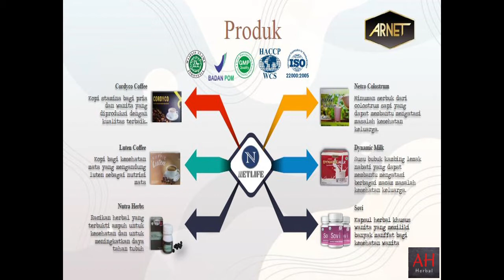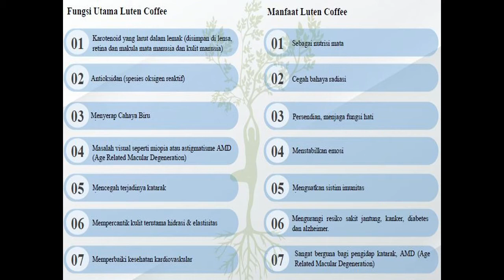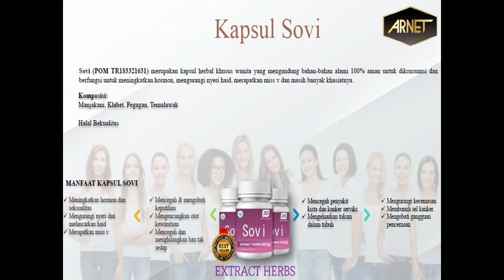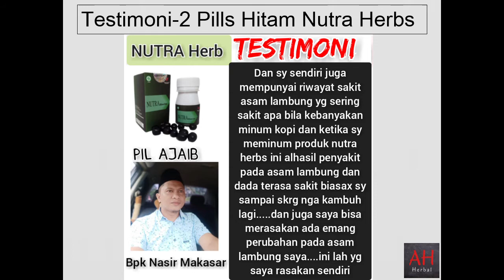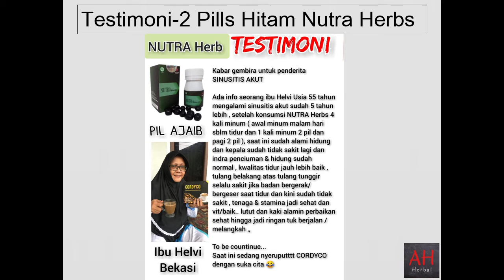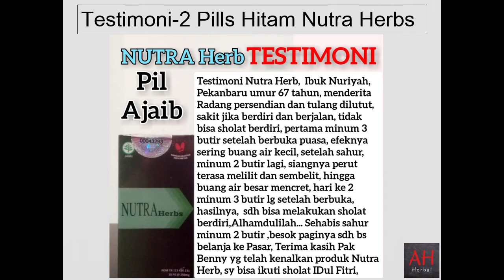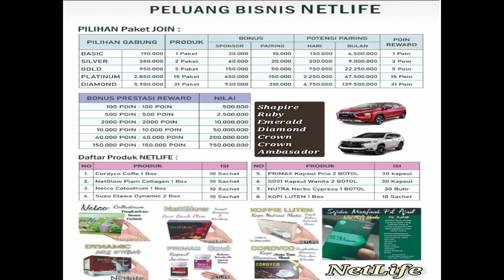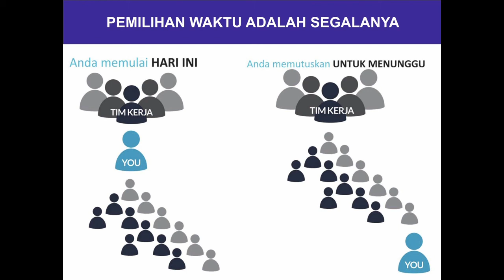Review Produk-2 NetLife & Peluang Usahanya dgn Awal Rp. 190.000,- Saja.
NEW NORMAL
NEW OPPORTUNITY
Netlife Solusi Yang Tepat Untuk Bisnis Anda Dikondisi Pandemik Saat ini Bisnis Kesehatan & Kecantikan Terbaik saat ini dan Masa Depan.

More Info Produk :
1. Nutra Herbs

2. CordyCo

3. Kopi Luten

Open Order, Open Distributor Resmi NetLife Indonsia :

Call.Sms.WhatsApp Antowi :
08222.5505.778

Website Toko Herbal TERMANJUR, TERLENGKAP, TERUPDATE
Toko Online Herba, Review, Endorse  Produk-Produk Herbal Berkwalitas Produk Dalam Negeri Maupun Luar Negeri